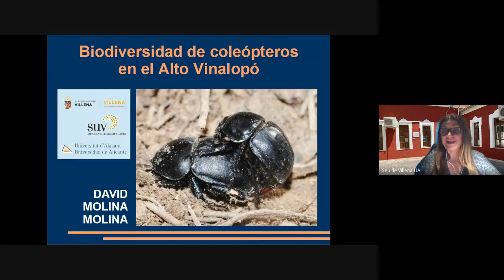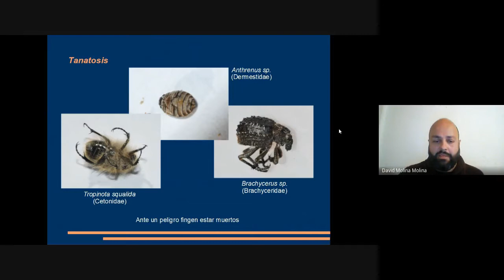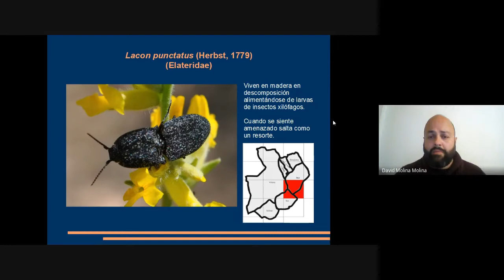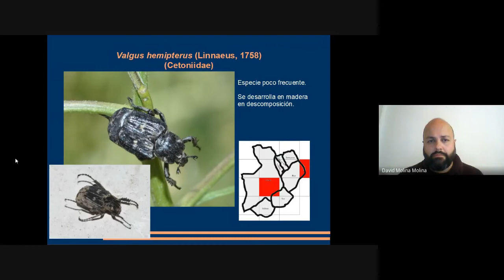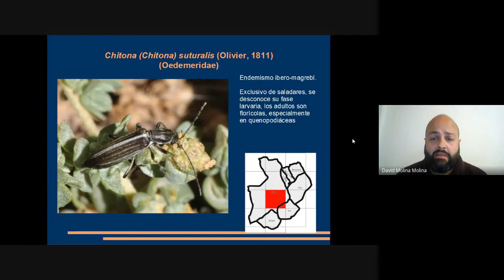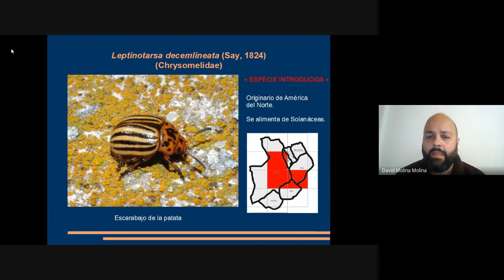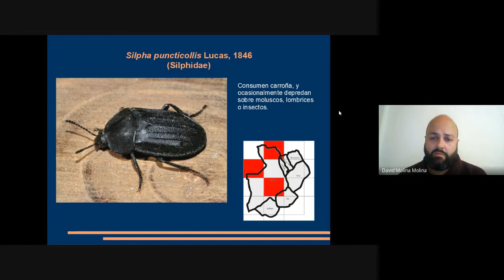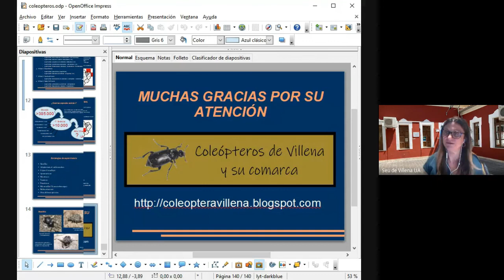Conferencia: "Biodiversidad de coleopteros en el Alto Vinalopó"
Sede Universitaria de Villena
Ciclo de Conferencias: "Villena y su entorno. Aspectos medioambientales"

A cargo de David Molina Molina, Asesor en bosques de alimentos, agricultura ecològica y jardineria sostenible

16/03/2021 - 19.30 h